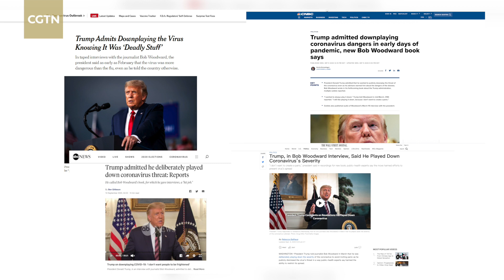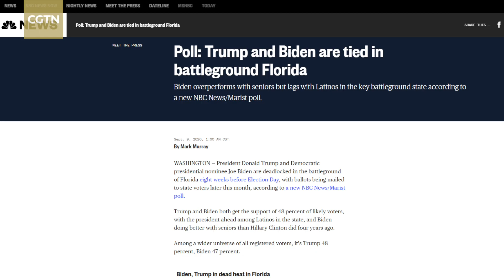2020 election in 120 seconds: Rage, money and Florida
With seven weeks to go until the U.S. presidential election, Joe Biden has an average national polling lead of 8.5 percentage points over Donald Trump, according to CGTN analysis, but the Democrat's advantage in critical battleground states – the states that will decide who wins the White House – is narrowing.

Here's what you might have missed from the past seven days on the campaign trail.